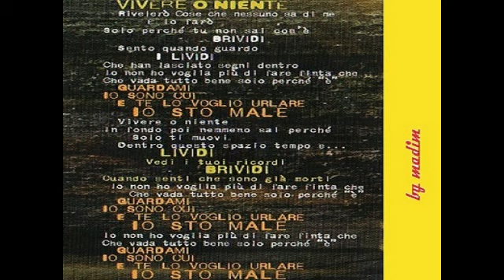Vasco Rossi - Vivere o Niente